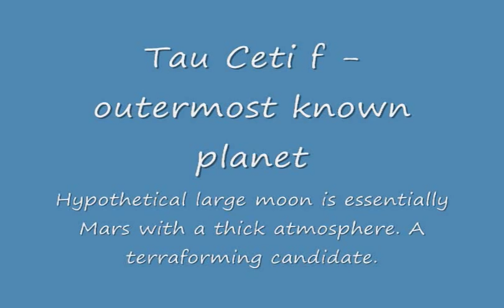Tau Ceti - A Brief Tour Guide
The planets, masses and orbital radii and eccentricity are based on this week's recent announcement of five planets in orbit around the star Tau Ceti.

All other characteristics are derived (which means made up) using a solar system model I wrote in Excel. The graphics inputs for the Celestia simulator are produced by the same Excel spreadsheet.

All told, this looks like it could be an interesting new neighbor. Let's go visit. :)

Music is a modified (read: cleaned up, better orchestrated) version of an earlier original tune, "Tempest XT". Maybe I'll swap it out for some Holst if it's in the freebie library...

Discussion: All of the planets discovered are significantly bigger than Earth. That means higher gravity and likely much denser atmospheres. Four of the planets are warmer - that means energetic weather. None of these will be instant "New Edens" but several could be fixed up. I go the sort-of optimistic route that (including one hypothetical large moon) three of these worlds could be modified into human- and critter-friendly habitats someday.